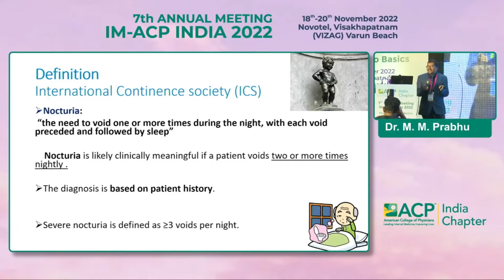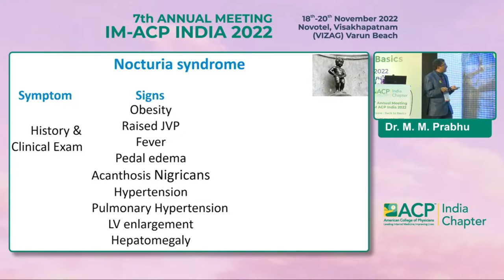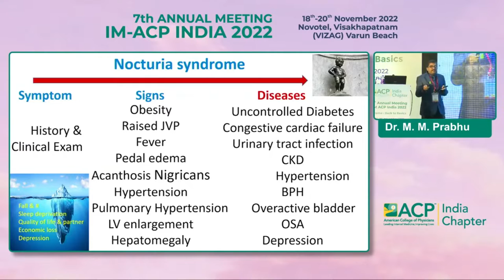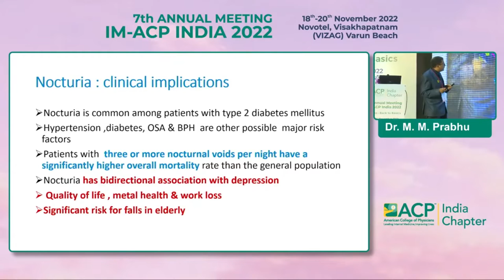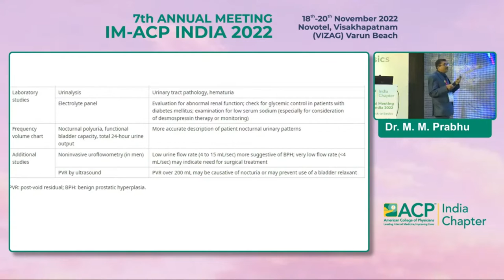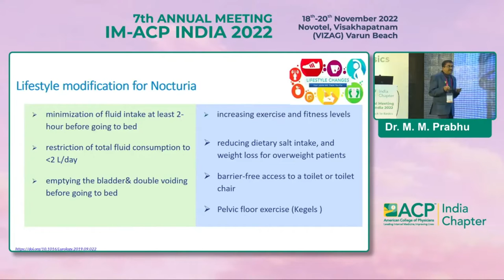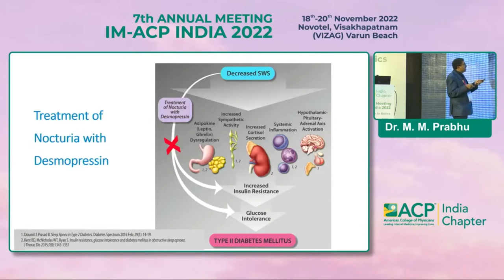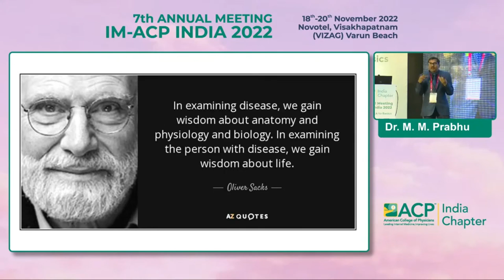Dr M M Prabhu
Nocturia : Treat ot
Not to Treat ?